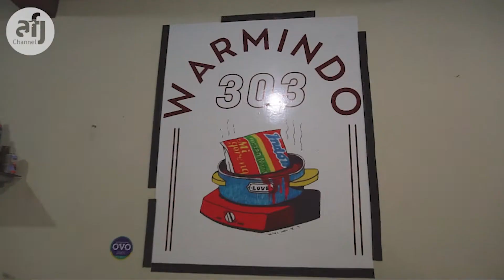CORAT CORET DI WARMINDO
Corat-coret Warmindo

Bosan diinterupsi hujan, kali ini tim mural AFJ ganti suasana! Berawal dari undangan yang beredar di tiktok, tim AFJ berhasil menemukan tempat makan yang bersedia membantu kami menyebarkan pesan-pesan kesejahteraan hewan. Penasaran? Nonton yuk!

Doodling at Warmindo

Tired of being interrupted by rain, this time AFJ's mural team is changing the atmosphere! It all starts from an invitation circulating on tiktok, then we managed to find a place that is willing to help us spread the message of animal advocacy! Want to know more? Check out the video!